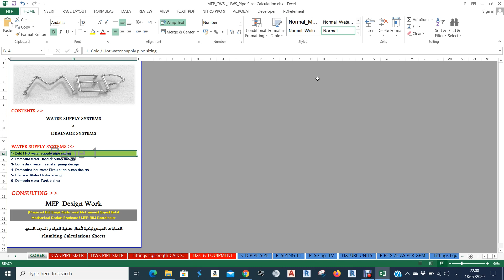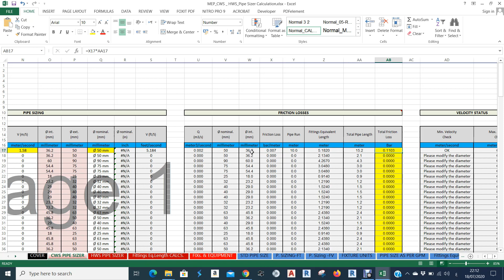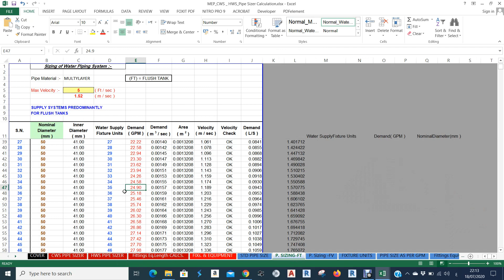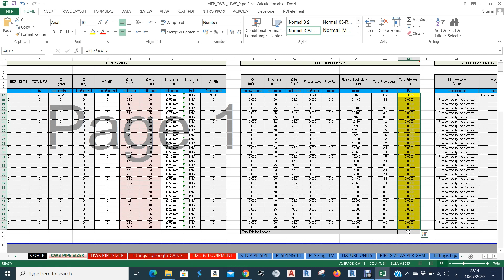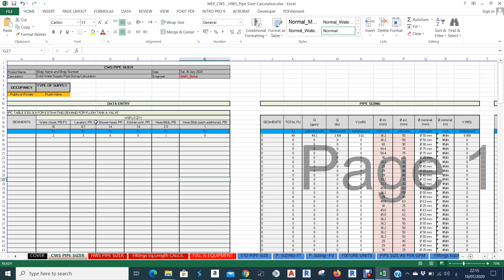My Calculation Sheet Videos | 01_2 MEP_CWS & HWS_Pipe Sizer Calculation_Final Part (2)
سلام عليكم
ده لينك البوست ع الفيسبوك عشان نتابع أي تحديثات للشيتات

لينك تحميل الشيتات المحدثة دائما
last updated sheets, download and replace